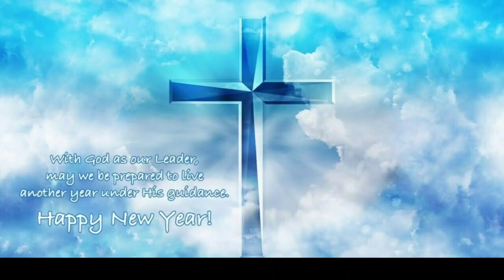Happy new year 2023//#2023//Happynewyear2023//ନୂଆବର୍ଷ//RabinsonHembram